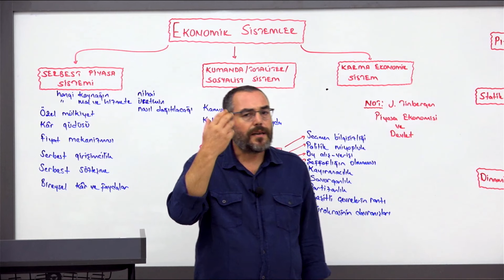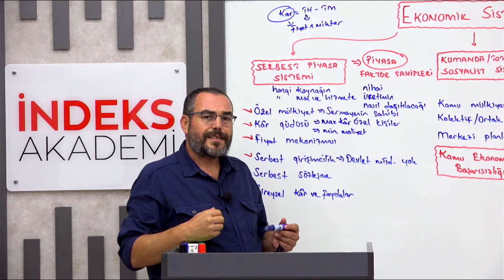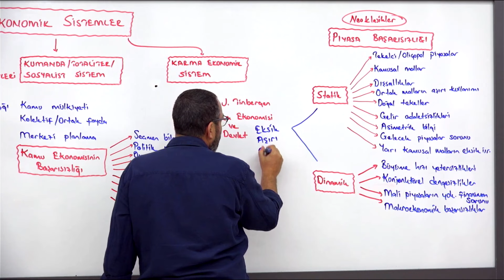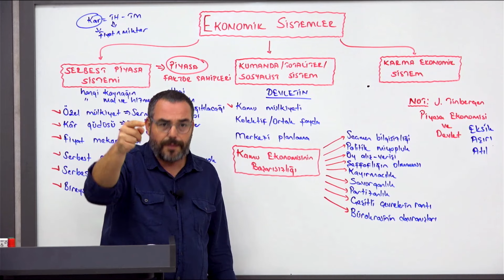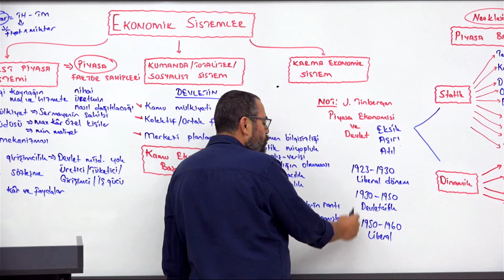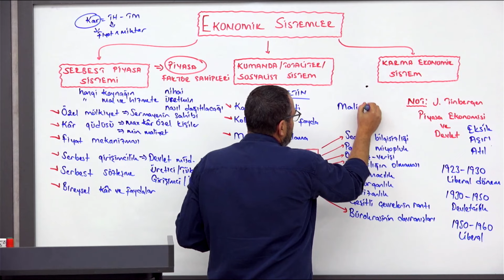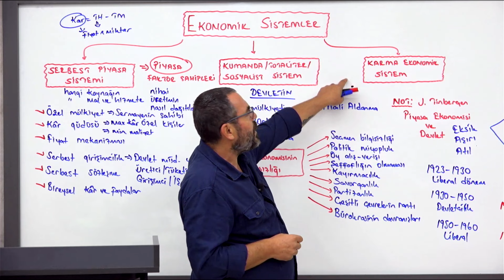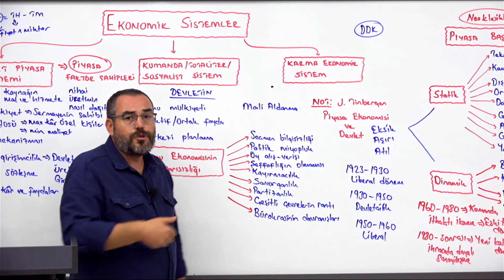2 -2025 KPSS - MALİYE TEORİSİ - Ekonomik Sistemler - Murat GÜZELLİ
📚 "2 - KPSS - MALİYE TEORİSİ - Ekonomik Sistemler - Murat GÜZELLİ" dersine hoş geldiniz! Bu ders, KPSS sınavına yönelik maliye teorisi ve ekonomik sistemler konularını kapsamlı bir şekilde ele almaktadır. Murat GÜZELLİ rehberliğinde, ekonomik sistemlerin temellerini öğrenecek ve bu konuların sınavdaki önemini vurgulayacağız.

📌 Konu Hakkında:
Bu ders, KPSS sınavında karşılaşabileceğiniz maliye teorisi ve ekonomik sistemler konularını içermektedir. KPSS sınavında maliye bölümü, adayların ekonomik ve mali kavramları anlama ve uygulama becerilerini ölçmek için kritik bir bölüm oluşturmaktadır. Bu ders, adayların bu konularda daha güçlü olmalarını ve sınavda daha başarılı olmalarını hedeflemektedir.

📘 İçerik:
Ders içeriği, KPSS sınavında sıkça karşılaşılan maliye teorisi ve ekonomik sistemler konularını kapsamaktadır. Murat GÜZELLİ, katılımcılara ekonomik sistemlerin temel kavramlarını, farklı ekonomik sistemleri ve bu sistemlerin maliye teorisi üzerindeki etkilerini açıklayacak. Ayrıca, sınav stratejileri hakkında bilgi verilecektir.

🔍 Detaylı Anlatım ve İpucu:
Ders videolarını izleyerek, KPSS sınavında karşılaşabileceğiniz maliye teorisi ve ekonomik sistemler sorularını daha iyi anlayabilir ve çözebilirsiniz. Murat GÜZELLİ'nin detaylı anlatımı ve örneklerle desteklenmiş açıklamaları, bu konuları daha iyi kavramanıza yardımcı olacaktır.

📢 Sorularınızı Paylaşın:
Sorularınızı veya düşüncelerinizi yorumlar bölümünde bizimle paylaşın. Murat GÜZELLİ, maliye teorisi ve ekonomik sistemlerle ilgili her türlü sorunuza cevap verecek ve sınav stratejileri konusunda size rehberlik edecektir.

🌟 Bu dersi izleyerek, KPSS maliye teorisi ve ekonomik sistemler konularındaki bilginizi güçlendirin ve sınavda başarıya ulaşın! İyi izlemeler! 🌟